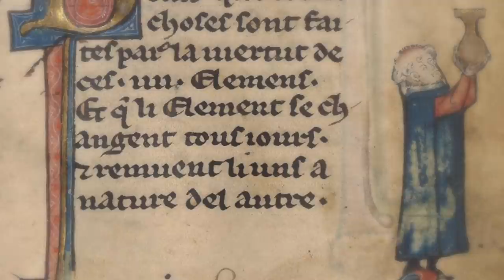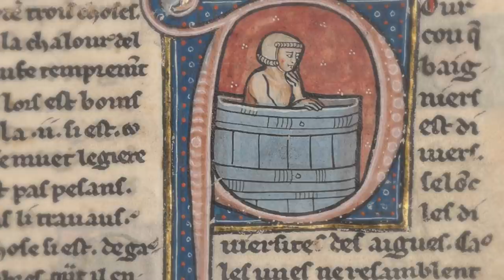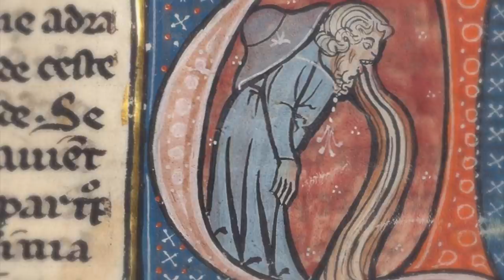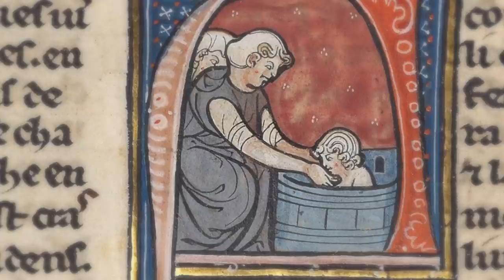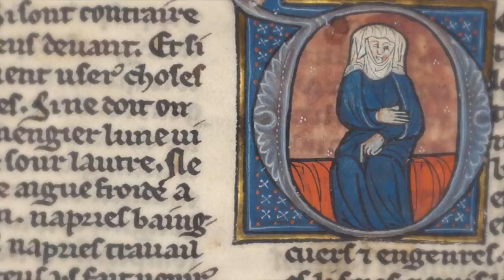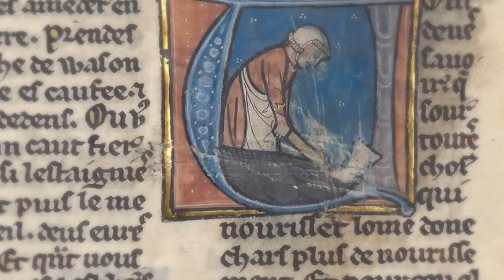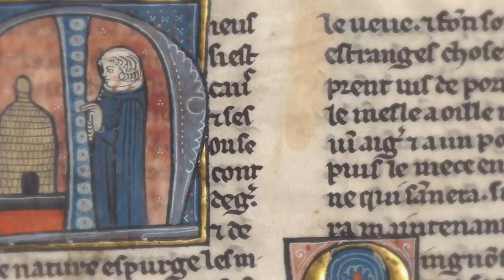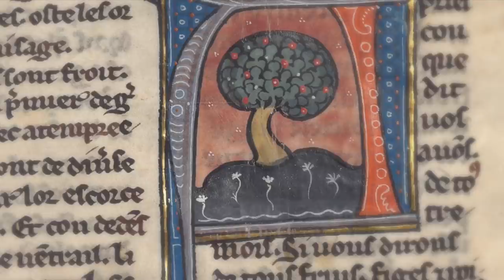🇩🇪Lieder und Tänze 🇫🇷Chants et danses 🇮🇹Canzoni e danze 🇬🇧Songs and Dances - Ensemble Ioculatores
Ensemble: Ioculatores
Album: Lieder und Tänze des 13. bis 15.
Video: BnF Ms-2510 (XIII/XIV cent.)
1 Guillaume de Machaut, Paris, Bibl. nat. f. fr. 843: Danse adapted from ballade: Quant je sui mis au retour
2 Neidhart von Reuental: Sô blôzen wir den anger ligen sâhen
3 Anon., France, 14th c., Paris, Bibl. nat. f. fr. 844: La sexte estampie royal
4 Anon., England, 13th c., London, Brit. Mus. Harley 978: Estantipies
5 Heinrich von Morungen, (text): Bern cod. 260; (melodie): reconstr. by W. Müller-Blattau from Paris, Bibl. nat. f. fr. 1591, 24406, 846: Lanc bin ich geweset verdaht
6 Anon., France, 14th c., Paris, Bibl. nat. f. fr. 844: La seconde estampie royal
7 Anon., France, 14th c., Paris, Bibl. nat. f. fr. 844: Dansse real
8 Anon., England, 13th c., Oxford, Bodley Douce 139: La Vielle
9 Guillaume d'Amiens Peignour, Rome, Vaticana fond Christ. 1490: Virelai: C'est la fins
10 Anon., Italy, 14th c., London, Brit. Museum add. 29 987: Tre fontane
11 Anon., Italy, 14th c., London, Brit. Museum add. 29 987: Trotto
12 Walther von der Vogelweide, (text): Heidelberg, cod. Pal. Germ. 848, (melodie): Singebuch des A. Puschmann, Göttingen 4 Mus., 3050: Mir hât her Gêrhart Atze ein pfert erschozzen
13 Anon., Italy, 14th c., London, Brit. Museum add. 29 987: La Manfredina / la rotta della Manfredina
14 Anon., Italy, 14th c., London, Brit. Museum add. 29 987: Saltarello
15 Guillaume d'Amiens Peignour, Rome, Vaticana fond Christ. 1490: Prendez i Garde
16 Anon., 14th c., Rome, Vaticana fond Christ. 1490: Virelai: Lamento di Tristano / La rotta
17 Oswald von Wolkenstein, Innsbruck, UB, ohne signatur, 1432: Her wiert uns dürstet
18 Anon., Italy, 14th c., London, Brit. Museum add. 29 987: Saltarello
19 Oswald von Wolkenstein, Innsbruck, UB, ohne signatur, 1432: Wol auff wir wellen slauffen
20 Wizlav von Rügen, Jenaer Liederhandschrift, UB Jena: Dance adapted from Der herbest kimpt uns rîche nûch
Susanne Ansorg - fiddle, recorder
Sabine Handschuh - harp, psalterion, recorder
Alexander Dinter - lute, scheitholz, recorder
Veit Heller - cornet, portable organ, trumscheit, crumhorn, voice
Kay Krause - ud, lute, fiddle, voice
Michael Metzler - riq, tar, bells
Sebastian Pank - shawm, recorder, crumhorn, voice
Robert Weinkauf - voice, trommeln
Yves Hermann - voice